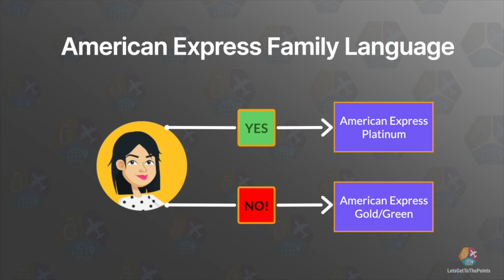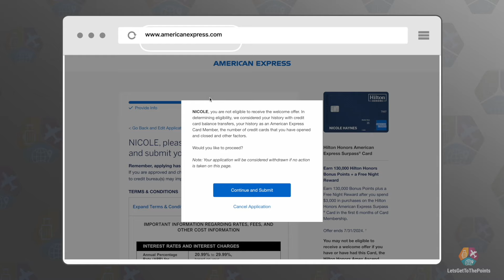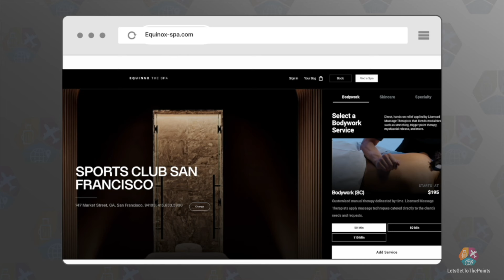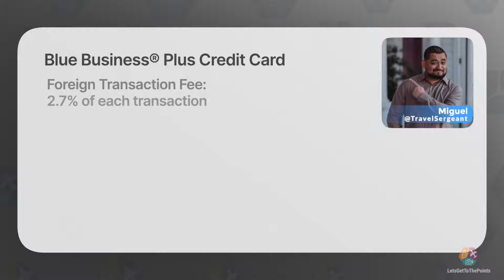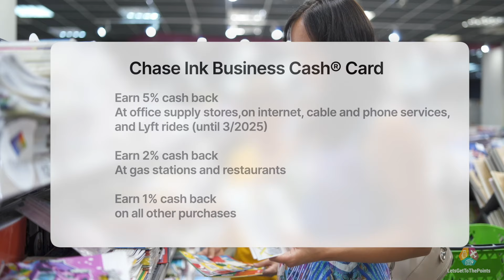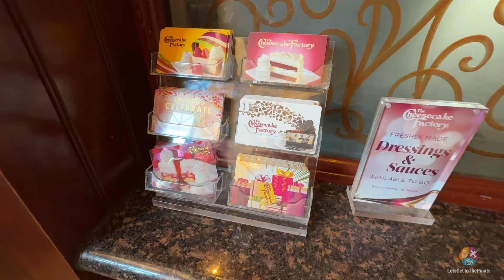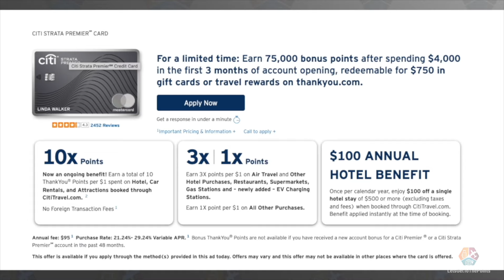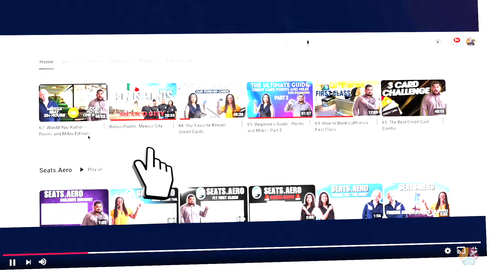68. American Express - Everything You Need To Know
Click "more" to see Ad Disclosure.

Seats.aero: Award Flight Search Engine

ON TODAY'S SHOW:

0:00   Opening
1:54   Everything About American Express
2:38   American Express Application Rules
5:22   American Express Referrals
8:20   The Pop Up Tool
9:47   Maximizing American Express Credits
14:48 The American Express Triple Dip
15:56 The American Express Trifecta
21:00 American Express® Gold Card – Keep or Cancel?
30:50 Alternatives to the American Express® Gold Card
33:47 Why We Love American Express Points
35:35 Nicole's Wins and Losses
37:40 Seats.aero Demos and Tutorials

Thank you for supporting our Channel!  See you every Friday with a new episode!

Advertiser Disclosure:
This video may contain links through which we are compensated when you click on or are approved for offers. The information in this video was not provided by any of the companies mentioned and has not been reviewed, approved, or otherwise endorsed by any of these entities.  Offers are current only at the time of the video publishing date and may have changed by the time you watch it.

This site does not include all financial companies or all available financial offers. Terms apply to American Express benefits and offers. Enrollment may be required for select American Express benefits and offers. Visit americanexpress.com to learn more.